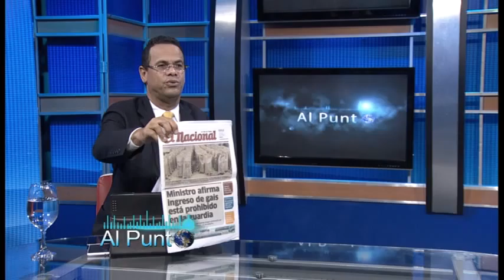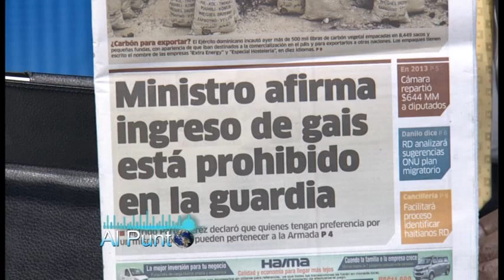AL PUNTO 11/06/14 | Telefuturo 23